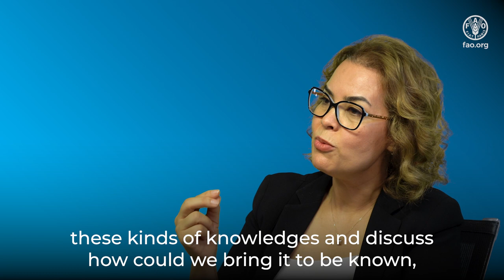FAO Science and Innovation Forum, interview with Ismahane Elouafi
Science, technology, and innovation play a central role in achieving more sustainable agrifood systems, says Ismahane Elouafi, Chief Scientist of the Food and Agriculture Organization of the United Nations (FAO), in an interview presenting the Science and Innovation Forum, hosted in Rome by FAO from 16 to 20 October 2023.

00:00 Interview with Ismahane Elouafi
00:05 What important issue will the FAO Science and Innovation Forum 2023 focus on?
00:51 What is the objective of the forum?
01:36 How can technology and science help to transform agrifood systems to produce more with less?
02:58 What will be the role of Indigenous Peoples' knowledge in the Science and Innovation Forum 2023?